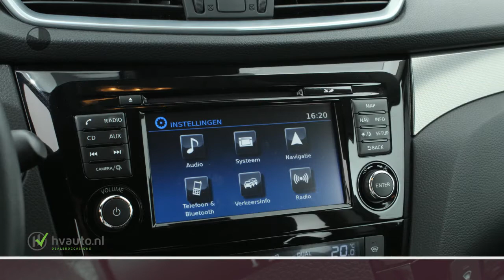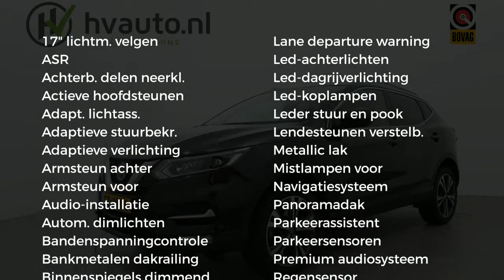Nissan QASHQAI 115PK TEKNA AUT. | BOSE | Panoramadak